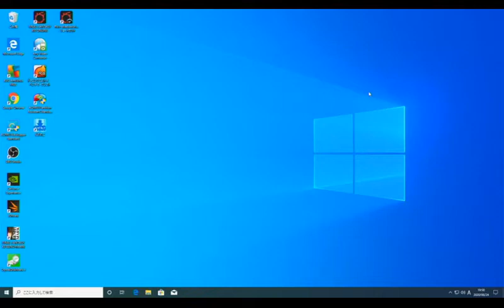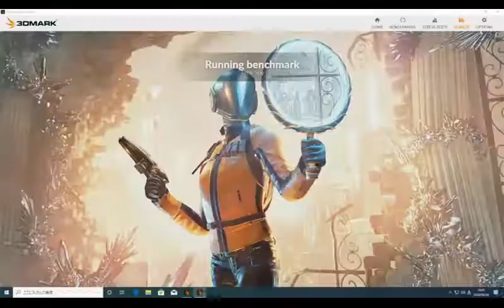3D Mark TIME SPY - AMD Ryzen5 3500 and GTX1650 ベンチマークテスト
スコア　            3542

Graphics score 3398
CPU score　     4664

●今回使用たパーツリスト
CPU　AMD Ryzen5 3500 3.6GHz

マザーボード　ASRock A320M-HDV R4.0

メモリ　TEAM DDR4 2666Mhz 16GB

メモリ　TEAM DDR4 2666Mhz 8GB　※安くしたい方はこちら

グラフィックカード　玄人志向 NVIDIA GeForce GTX 1650 4GB

ストレージ　Seagate SSD 500GB BarraCuda 120

ケース　　μ-ATXマザー対応ミドルタワーPCケース MK-01W (舞黒透 maikurosuke)

ATX電源   Thermaltake Smart 500W -STANDARD　※オススメ電源　組み立て時使用電源は、販売終了のためこちらをのせておきます。